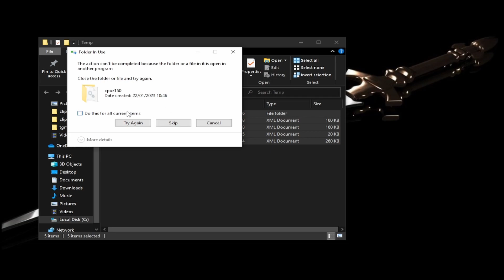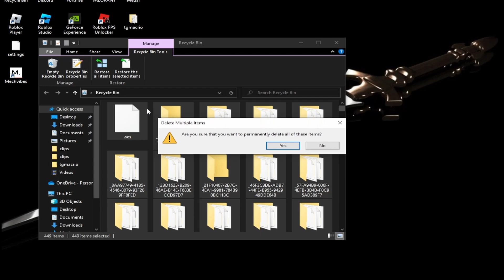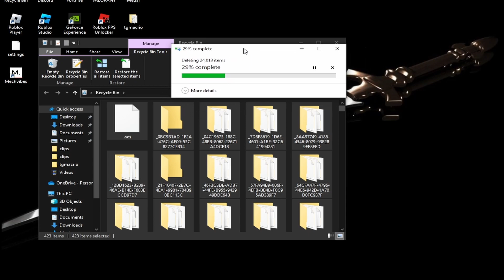HOW TO BOOST YOUR FPS IN DAHOOD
MUSIC ISNT OWNED BY ME ENTERTAINMENT PURPOSES ONLY!!!

tags under ;

fps boost, dh fps boost, fps boost roblox, fps boost roblox dahood